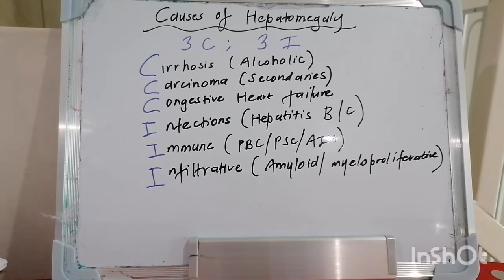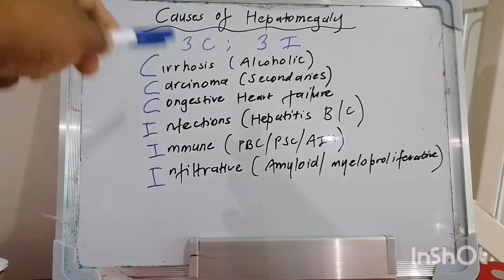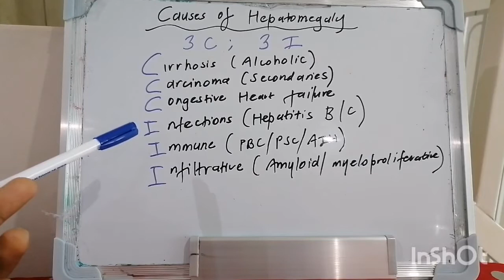Mnemonic 57 : Causes of Hepatomegaly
Hi everybody! And i greet you in the wonderful name of Jesus!

Thanks for joining me in this short video, where we explore a simple way to remember a differential for the frequent clinical finding of hepatomegaly